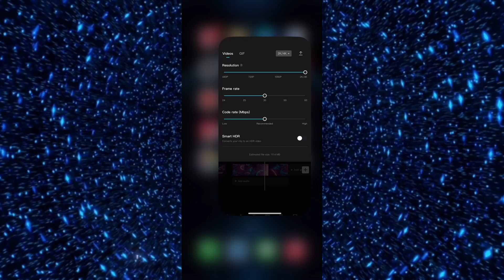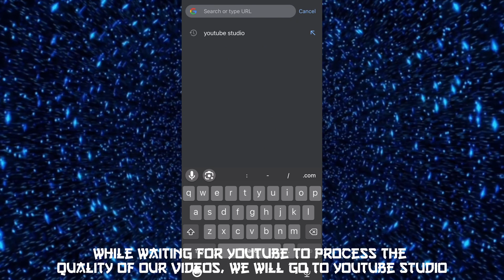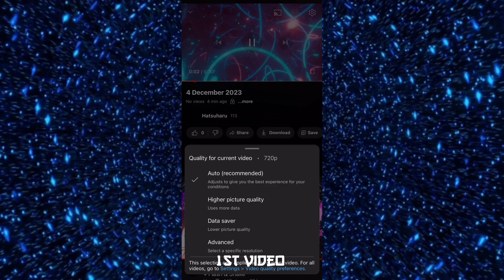|| CapCut Tutorial || ~ How To Upload A Video In 4K On YT By Using CapCut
Hoping that this video is useful to you.

Don't hesitate to tell me your opinions in the
comments.

🕕Timestamps

00:00 - Intro
00:11 - Upload 4K Tutorial
01:33 - Result

👨‍💻CapCut Pro
📱IPhone 12 Pro